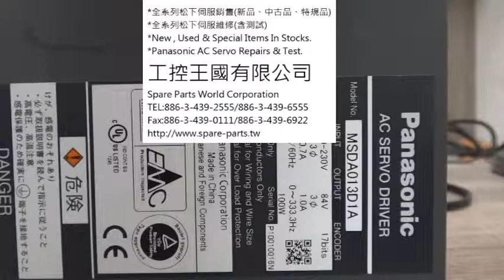Panasonic (Matsushita) MSDA013D1A測試影片(Working test for repair/used parts)-工控王國